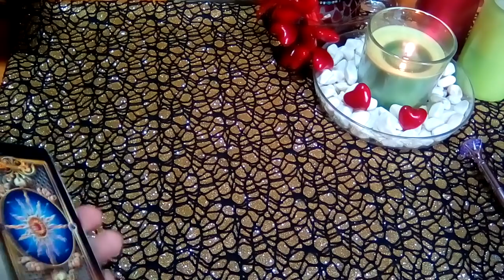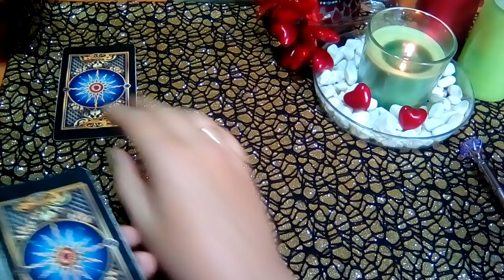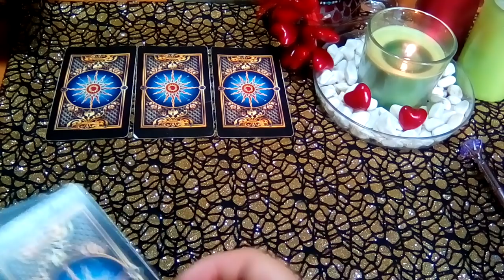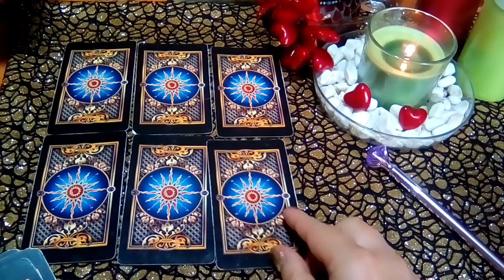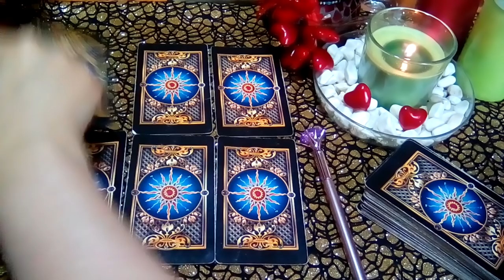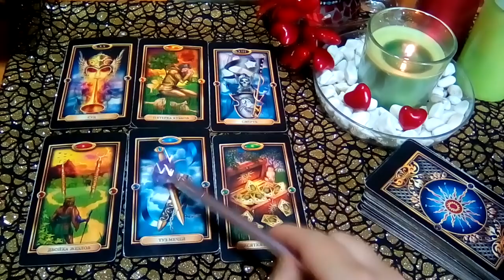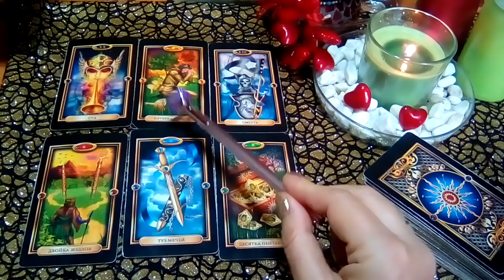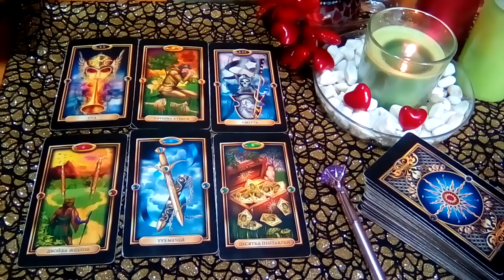МУЖЧИНА НЕ ХОЧЕТ ПРОДОЛЖАТЬ ОТНОШЕНИЯ! ПОЧЕМУ? Гадание онлайн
💞 Приветствую Вас !!! 🙏 💞 ⚜ 📌Мои расклады имеют общий смысл и могут не резонировать с вашей ситуацией! А возможно и могут быть знаковыми!
Обращайтесь за личной ❤ консультацией.
📌ПРАЙС на услуги вышлю по запросу!
📌 📌 📌Форматы личных консультаций:
✔1) Экспресс - расклад 1 вопрос на 3 карты.Высылаю трактовку (видео ролик) в день обращения.
✔2) Развернутый расклад - Тема на выбор - любовь и отношения или работа, личная жизнь и пр. Ауди \развернутый расклад \голосовой формат + фото расклада. Отвечу на ваши 5 вопросов. Или подберу расклад!
✔Развернутый расклад - ЛЮБОВНЫЙ ТРЕУГОЛЬНИК Ауди \развернутый расклад \голосовой формат + фото расклада. Отвечу на ваши 7 вопросов!